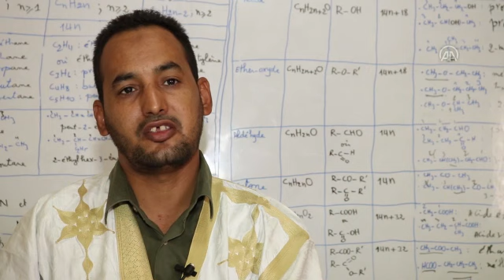إعلاميون موريتانيون: دقة المعلومة أبرز ما يميّز "الأناضول"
قال الهيبة ولد الشيخ سيداتي، مدير "أنباء الأخبار المستقلة" (خاصة)، إن "الأناضول استطاعت أن تنقل أخبار العالم بشكل محترف وبمهنية عالية". وأضاف، في تصريح للأناضول "تهنئة مستحقة لوكالة الأناضول وهي تحتفل بمئويتها، نشكرها على نقل معاناة الناس، فقد باتت لنا وكالة تنقل أخبارنا انطلاقا من خصوصيتنا"